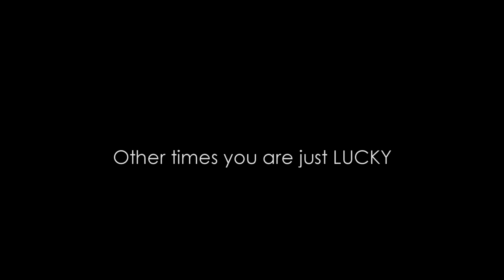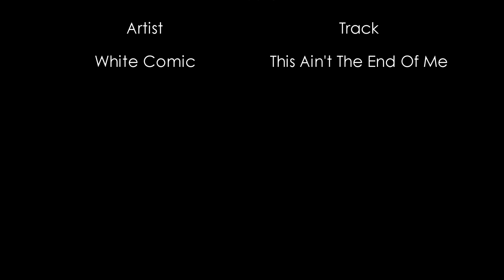War Thuner - When Gaijin really wants that Bradley to die...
Strager things might have happened but this deserves a place in top 3!!

Leopard A1A1 L/44 Gameplay

Music
Artist: White Comic
Track: This Ain't The End Of Me